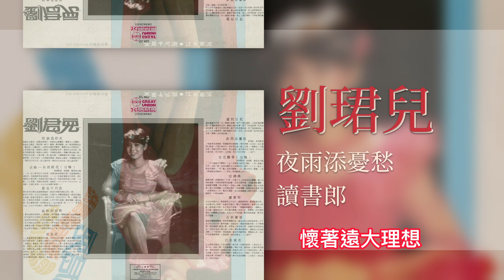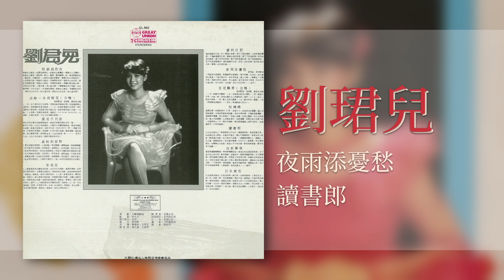劉珺兒 - 讀書郎 - [Original Music Audio]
今天豐榮推出《夜雨添忧愁》裡的好歌。